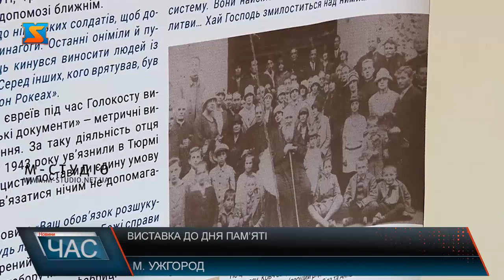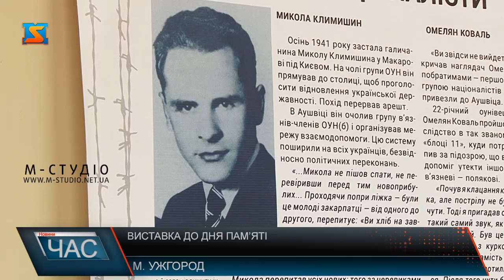Виставка до Дня Пам’яті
В Ужгороді до Дня Пам’яті та примирення відкрили виставку про 30 історій із життя українців, котрі стали полоненими Третього рейху. Декілька стендів розповідають, що жертвами були як чоловіки, так і жінки та діти. Експозицію підготував Український інститут національної пам’яті.